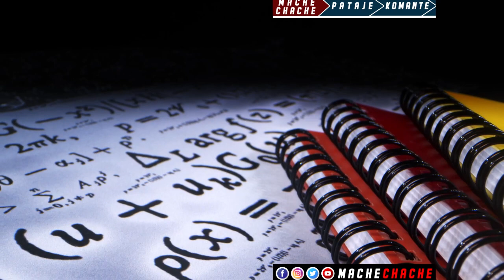Fantom 509 ankò…Leon Charles Lagèl san filtè sak kòz masak la…Etazini Fache… pral gen rèl